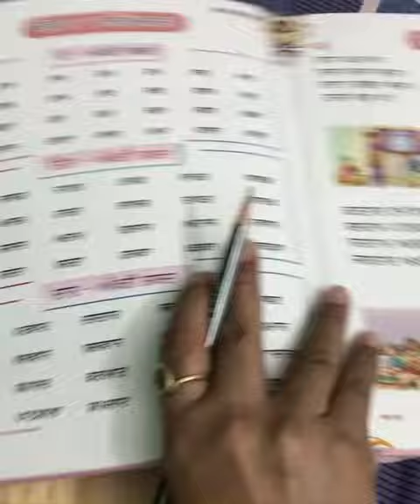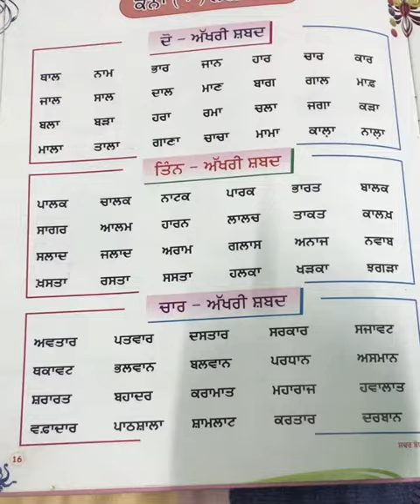Class V Punjabi (Kanna Matra)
By Mrs Geeta